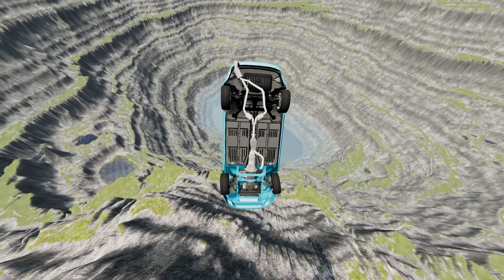Insane Crash Compilation #48- BeamNG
Insane Crashes in BeamNG Drive